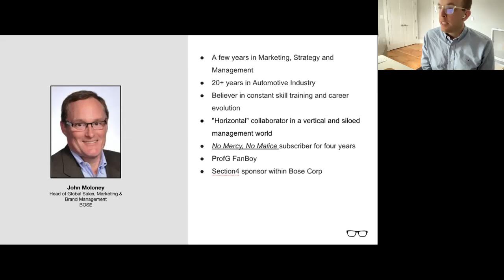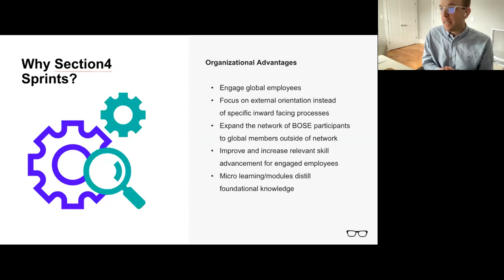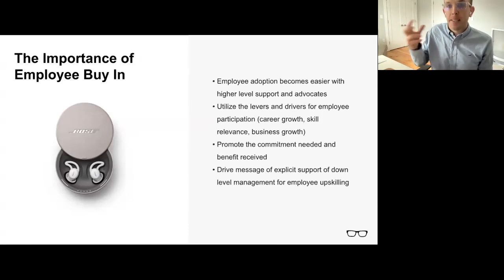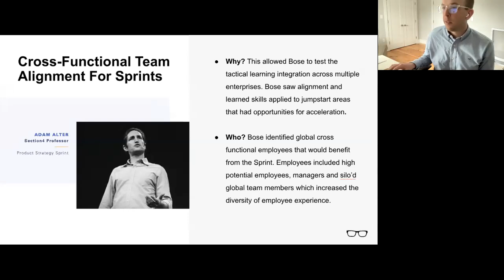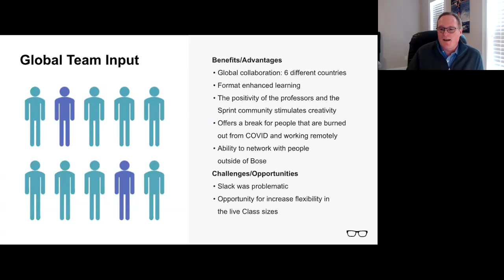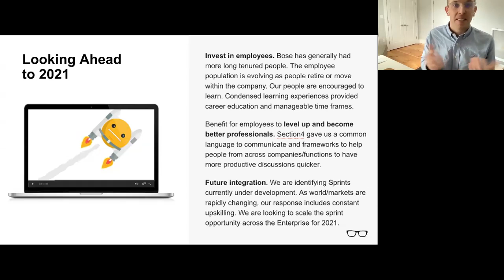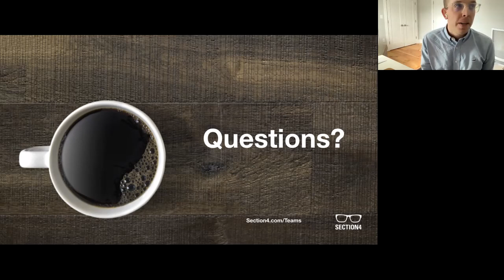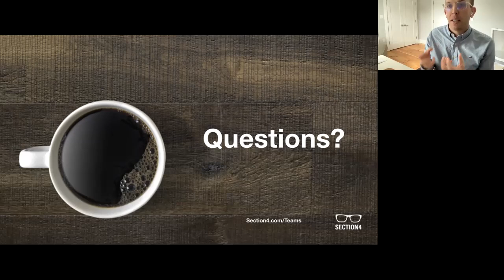Section4 Coffee Chat: Bose's John Moloney with Colby Morgan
John sits down with Colby to discuss his experience taking a Section4 sprint with his team.

What is Section4?
Section4 is building the business education platform for the modern economy.

Who is Scott Galloway?
Scott Galloway is a professor at New York University's Stern School of Business, where he teaches brand strategy and digital marketing to second-year MBA students. A serial entrepreneur, he has founded nine firms, including L2, Red Envelope, and Prophet. In 2012, he was named one of the "World's 50 Best Business School Professors" by Poets & Quants. His weekly YouTube series, "Winners and Losers," has generated tens of millions of views.